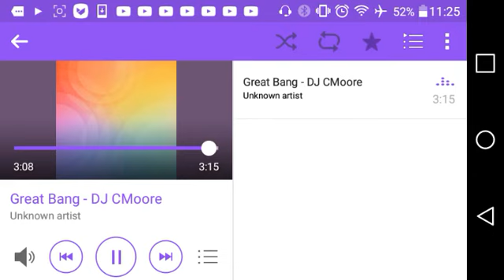Great Bang - DJ CMoore